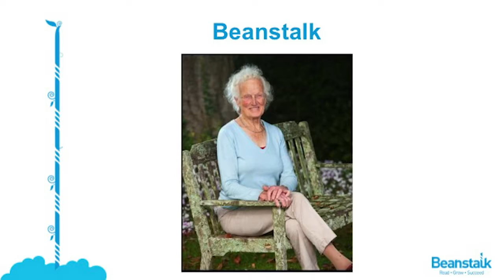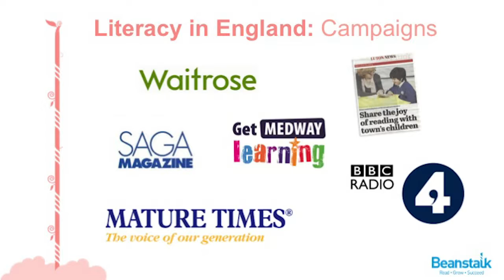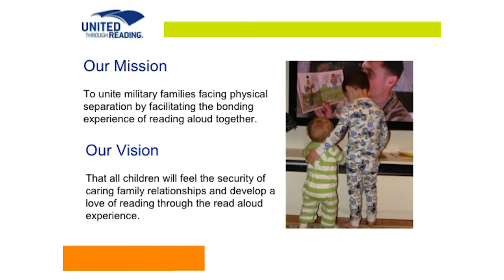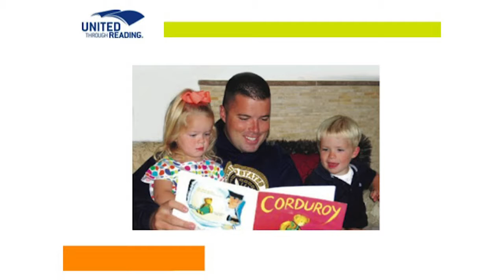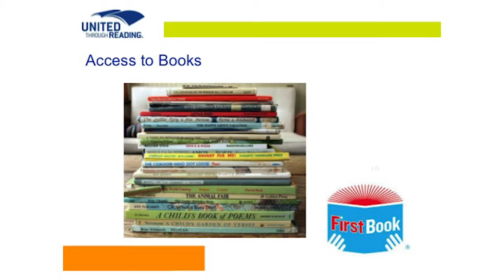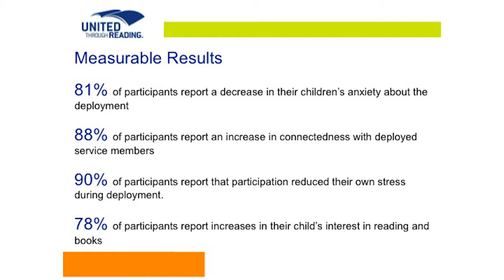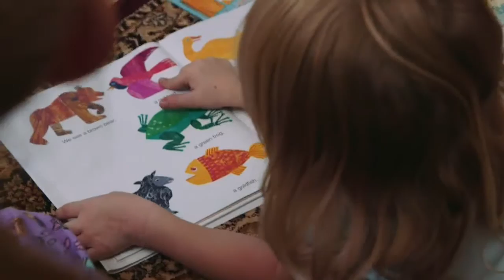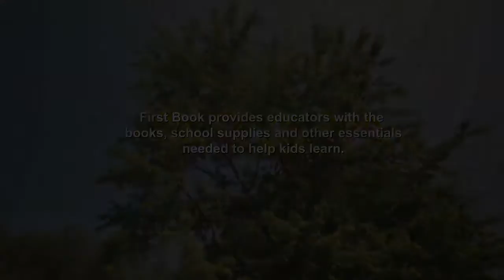2015 Library of Congress Literacy Awards Celebration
Winners of the 2015 Library of Congress Literary Awards were welcomed and honored at an event held at the Library.